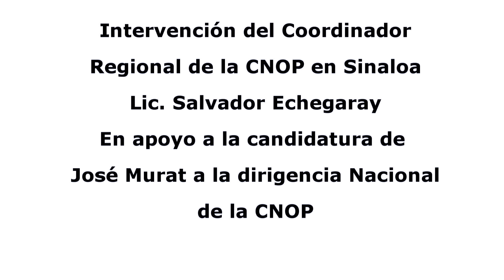Salvador Echegaray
Intervención de Salvador Echegaray en el evento efectuado en el auditorio Benito Juárez del CEN del PRI en Culiacán en apoyo a la candidatura de José Murat a la dirigencia nacional de la CNOP